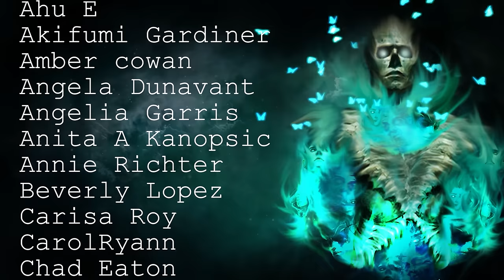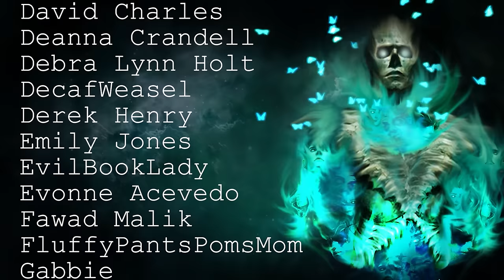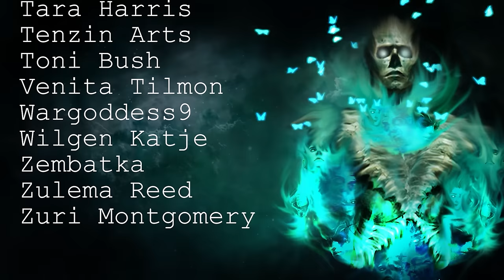10 True Terrifying Camping & Deep Woods Scary Stories | Horror Stories To Fall Asleep To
Join me in the deep woods for this creepy collection of camping stories, the perfect way to fall asleep with only 3 ads at the start to get them over with quickly! :)

Intro - 00:00
Story 1 - 00:13
Story 2 - 03:33
Story 3 - 07:37
Story 4 - 16:22
Story 5 - 19:32
Story 6 - 23:32
Story 7 - 25:11
Story 8 - 33:11
Story 9 - 35:05
Story 10 - 36:44
Story 11 - 38:28
Outro - 42:16

Secret Message Section: